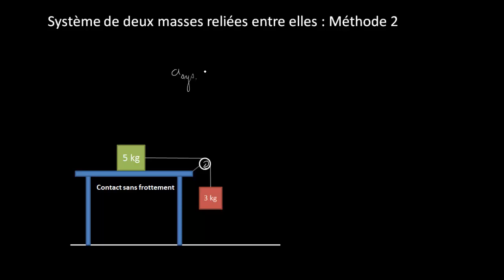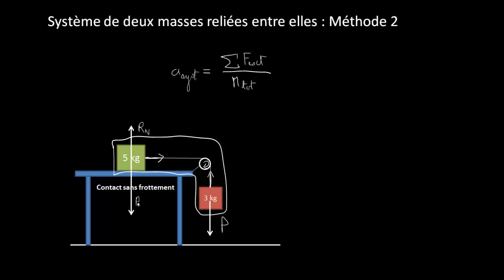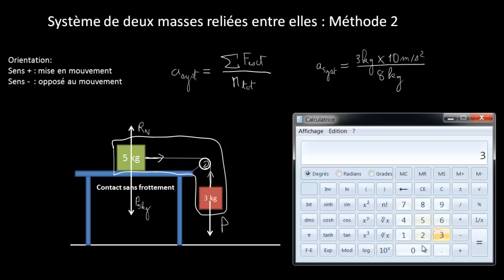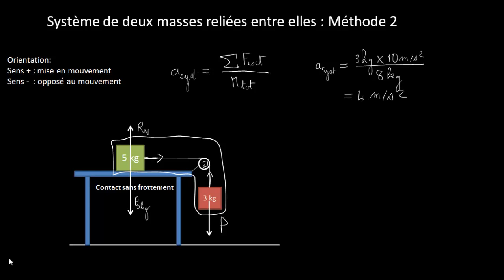Système de deux masses reliées entre elles : Méthode 2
Présentation de la façon la plus rapide de trouver l'accélération de deux masses reliées entre elles par une corde.